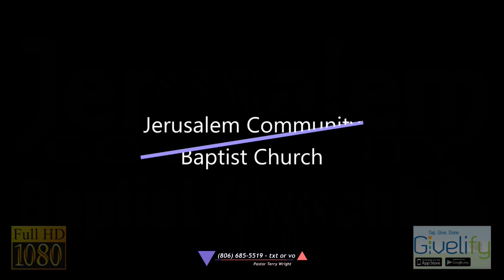Sunday @ JCBC: "Sin, and Life, and Death"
Morning Services
Today's Message: "Sin, and Life, and Death"
Deuteronomy 30:19